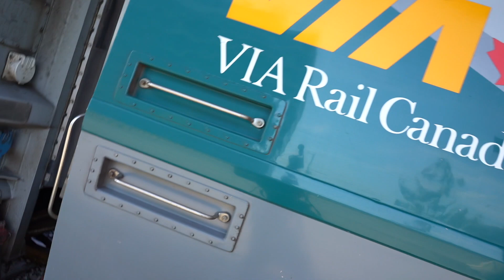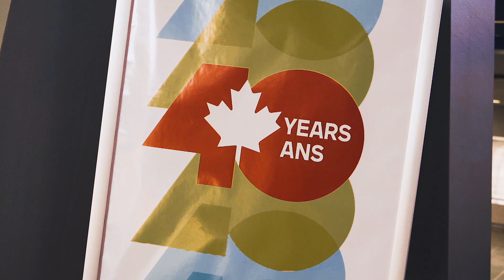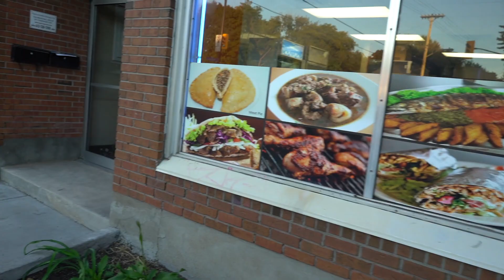How To Vlog In Public | Toronto to Ottawa Via Rail Train Ride | Vlog 8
I'm on my way to Ottawa  on  the train.   Watch how I make new  friends, give you my top  secrets  on how to Vlog in public, and stay  creative for three hours.  Let's go and have some fun.

Thanks!